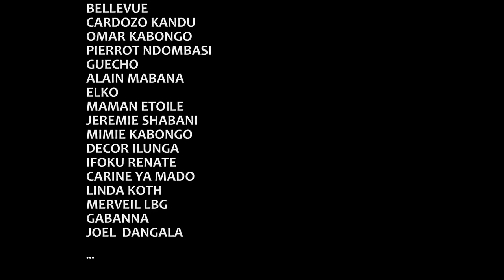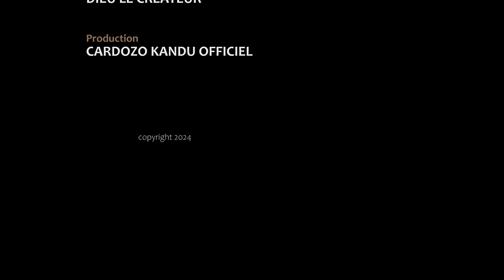FANTASME I EPISODE 1 I SERIE CONGOLAISE I NOUVEAUTE 2024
BELLEVUE - JEREMIE - PIERROT - GUECHO - ALAIN MABANA  - LINDA - BATISTA - IFOKU - DECOR - CARINE - ELKO - ETOILE - CARDOZO - GABBANA - LBG -  MIMIE KABONGO -  JOEL DANGALA -